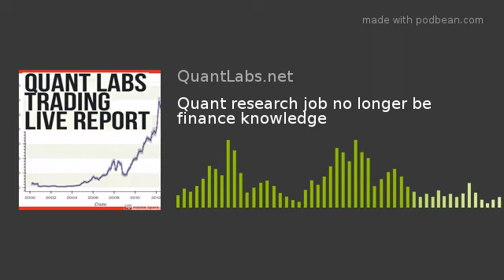Quant research job no longer be finance knowledge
This is pretty scary for those who have gone out to earn certification like PHD CFA or even CQF. It seem funds are no longer requiring since funds seek research from ‘bedroom quants’. Do understand you still need to show results. What do you think my Quant Analytics trading results it about?

trading

Join the Quant Analytics kicks in before the 50% kicks in !